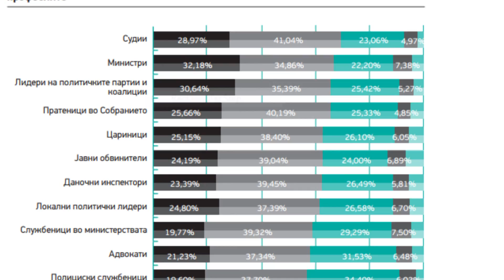Фактограф: Случаи во кои беа осудени македонски политичари (30.06.2017)